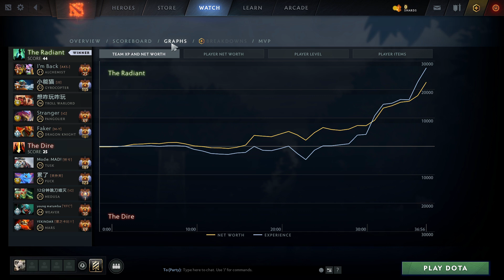23SAVAGE DRAGON KNIGHT ANIME MID - INTENSE GAME VS TOP 1 IG.EMO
23SAVAGE DRAGON KNIGHT ANIME MID - INTENSE GAME VS TOP 1 IG.EMO MATCH ID : 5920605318